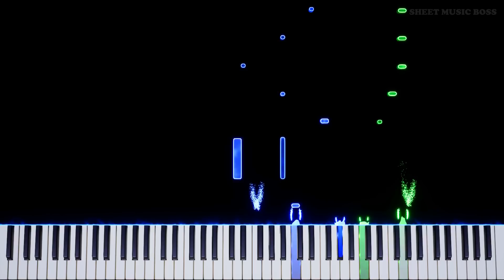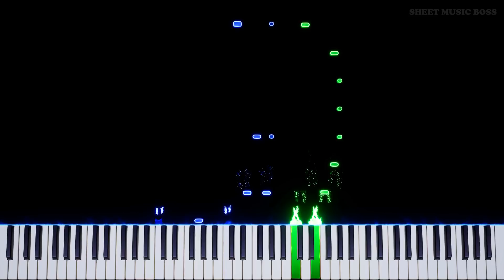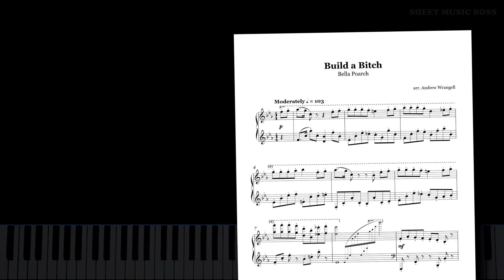Bella Poarch - Build a B*tch - Piano Tutorial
🛠 You don't get to pick or choose... 💃

Learn how to play Build a B*tch by Bella Poarch on piano with this Synthesia piano tutorial! Please enjoy!

BellaPoarch, made famous on TikTok, has just dropped this awesome single! BuildABitch is currently the most successful YouTube premiere of all time - it's clearly a banger 😮

This piano arrangement of Build a B*tch is fantastic to play! You can learn it with our SheetMusicBoss Synthesia PianoTutorial or from our official Sheet Music Boss sheet music at the top of the description!